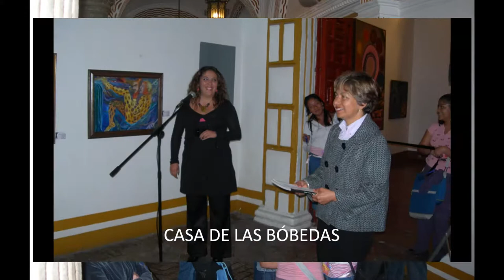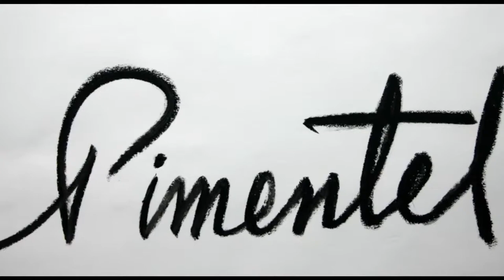PUEBLA PUE." EDEN EN EL VALLE DE PUEBLA " LA PINTURA DE PIMENTEL 2009.wmv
" EDEN EN EL VALLE DE PUEBLA " Eexpocicion pictorica de Rodrigo R Pimentel en La BENEMÉRITA UNIVERSIDAD AUTÓNOMA DE PUEBLA
" CASA DE LAS BÓVEDAS PUEBLA PUE.
Música.Nuit danse Jardin d'eden Samuel Berlhod.